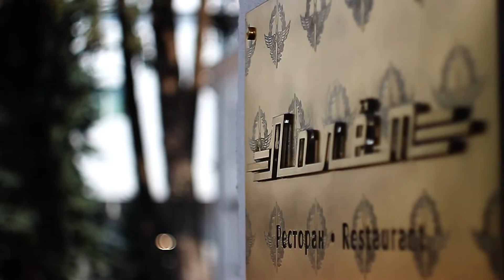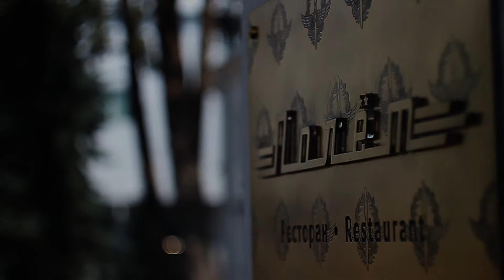Ресторан "Полет" •Kharkiv International Airport• ✈️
Ресторан "Полет"
г.Харьков, ул. Ромашкина 1
•Kharkiv International Airport• ✈️